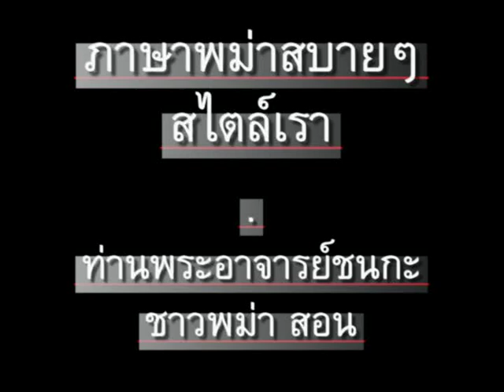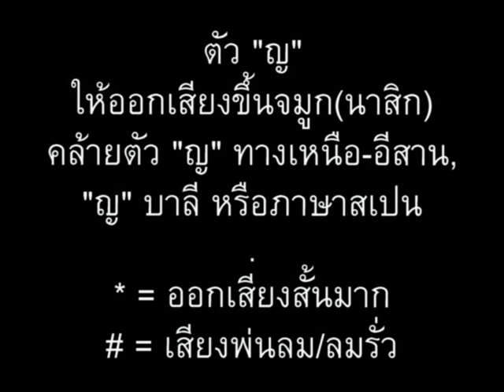ภาษาพม่า ตอน147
ภาษาพม่า (เมียนมา) ตอน 147 - วิธีใช้ยา // 'Learn Myanmar (Burmese)' for Thai speakers - Chapter 147 - Medicine // CC: BY-NC-SA //